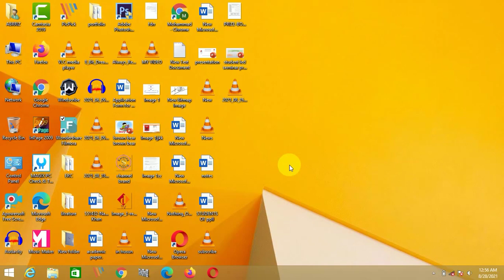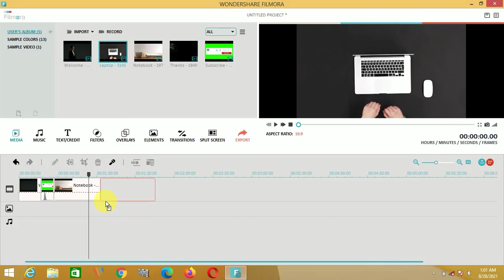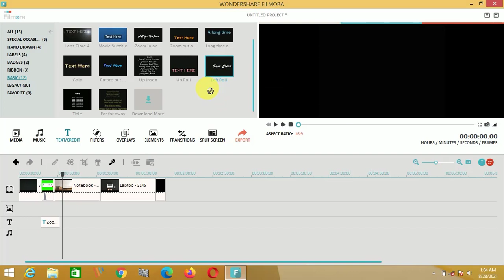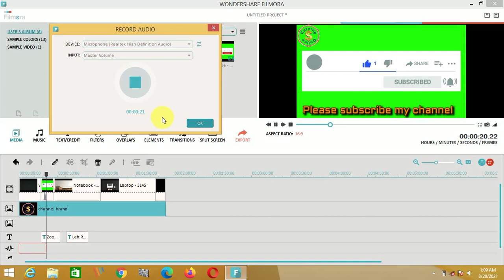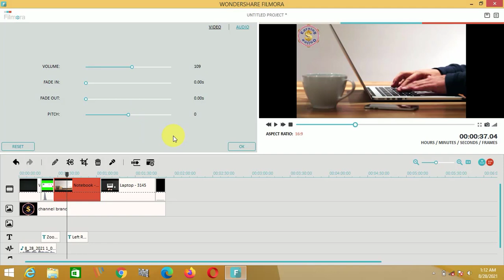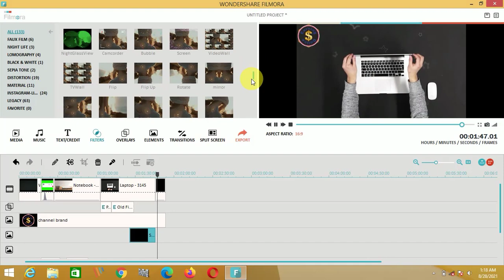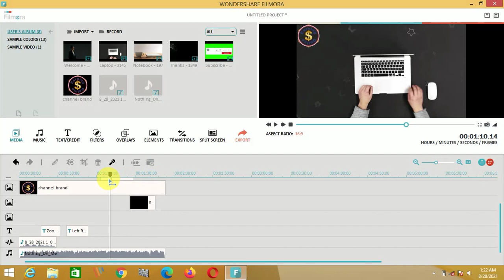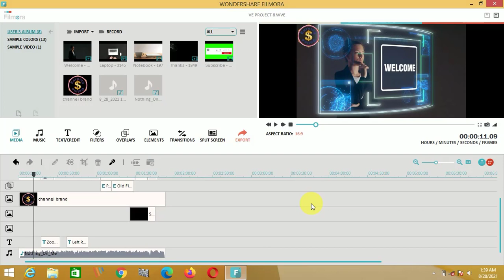Filmora tutorial | Complete tutorial of filmora software | Wondershare filmora complete tutorial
Online earning

filmora tutorial pdf
filmorapro tutorial
filmora split screen tutorial